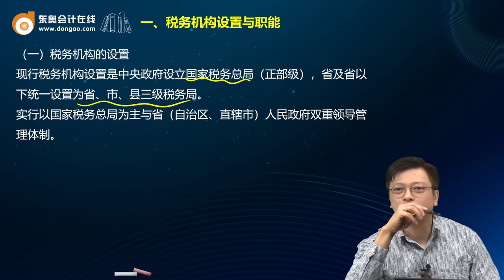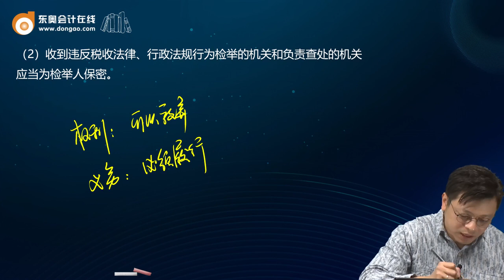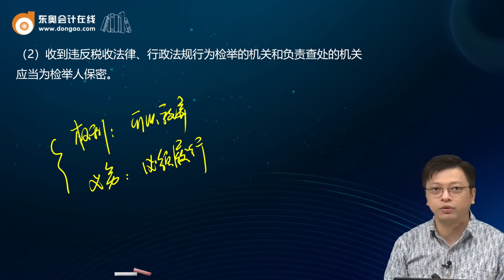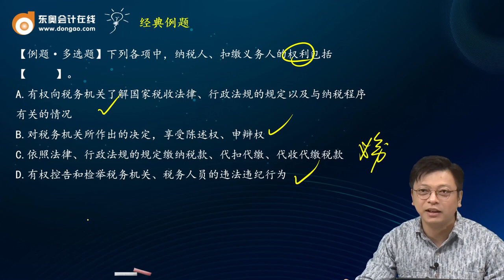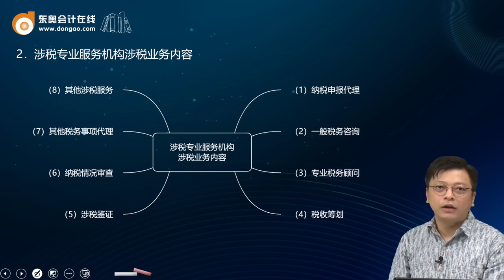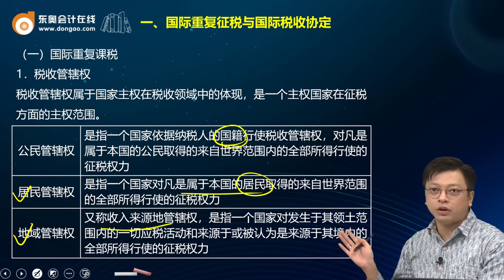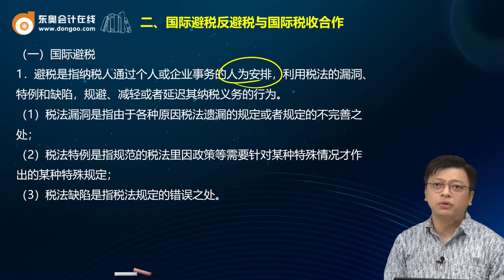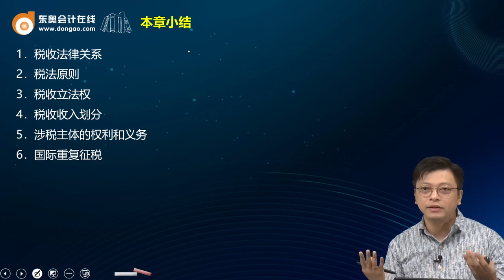2022 CPA 税法 张泉春 基础班 第4讲 税收执法、税务权利与义务、国际税收关系